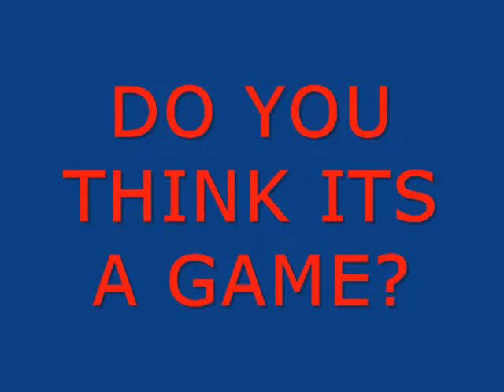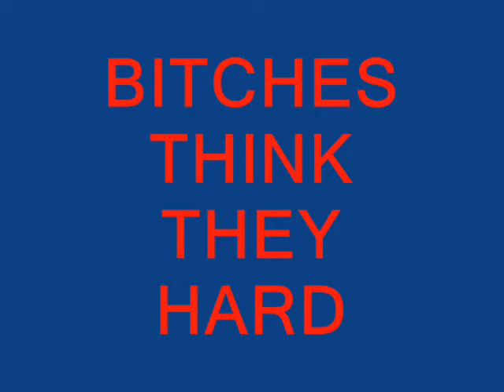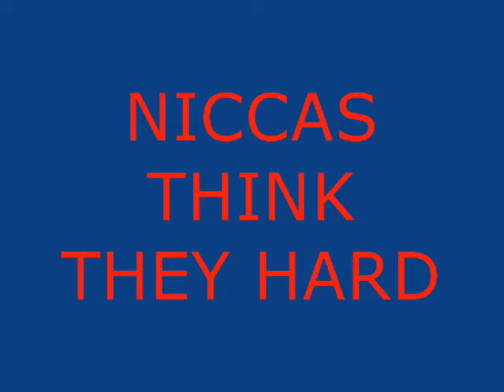BANG BANG Yo Banga feat. Yung Quise and Yung Quail(I.P.C)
Yung Quise, Young Quail, and Yo Banga-  BANG BANG